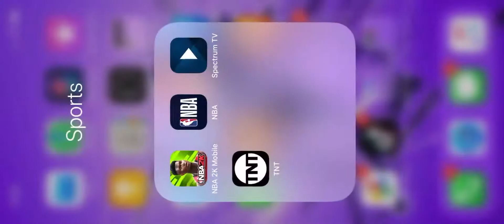Unlocking Caris Levert in NBA 2K mobile. Episode 220